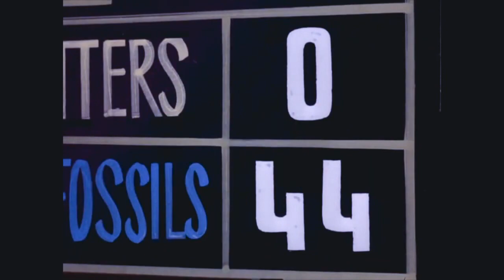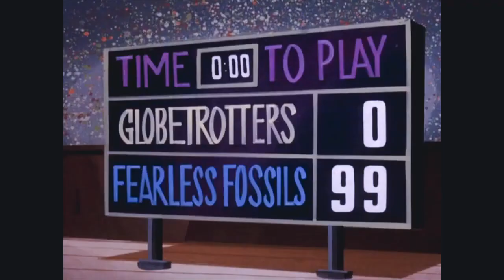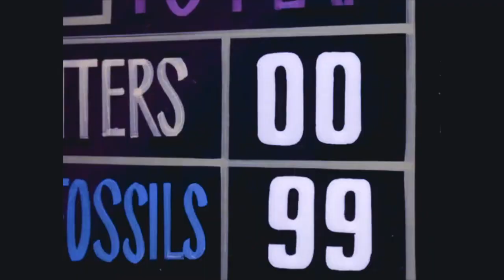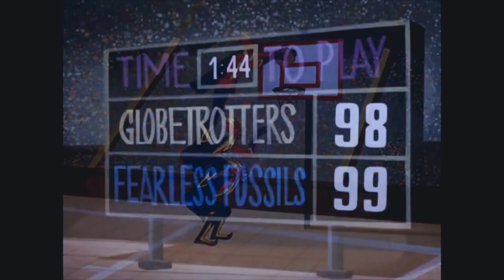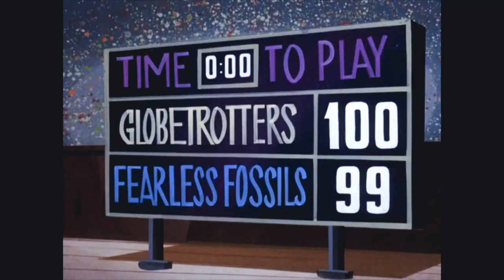Os Super Globetrotters 1979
eu gostava desse  dezenho